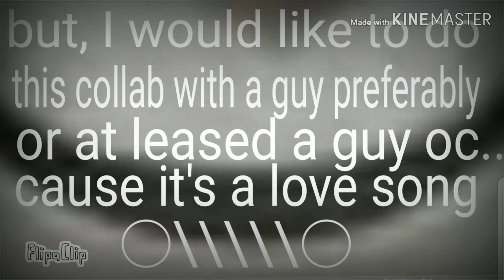Fool meme (any guy wanna collab)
Hi so I think this video explains most of it... but yah pls comment